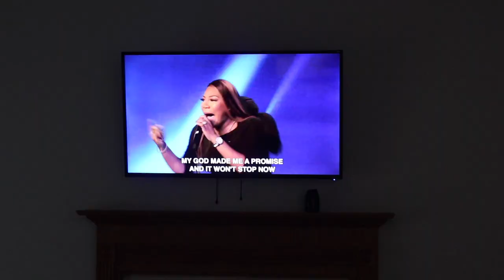Vlog: Week 3 in Charlotte| Getting adjusted, Bentley's pup trip & more| JASMINE GANT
Settling into Charlotte has been quite the energy drainer but I'm getting settled! Have you guys moved across the country before?

Gold Cross body chain
Gold Key rings
Louis Vuitton bag ORGANIZER
My Filming equipment:
Canon 80D
Sigma 35mm F 1.4 ART EF lens
Battery Wall plug for continuous use
Neewer Ring light
Vlogging Camera: CANON G7X